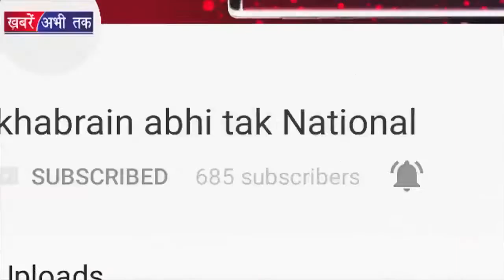क्या आपने लिया Jio Republic Day Offer || Khabrain Abhi Tak Live